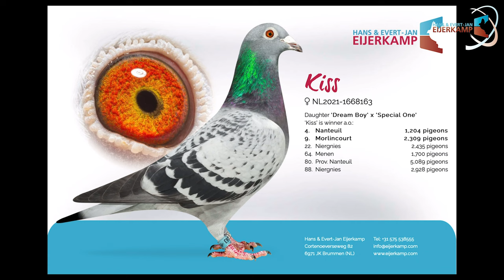Pigeon Arrivals 2 races Young and Old birds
For more details click these links